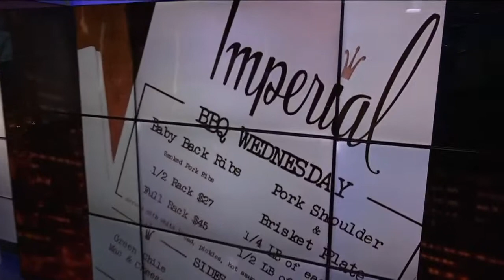Imperial starts 'BBQ Tuesdays & Wednesdays' for the Summer